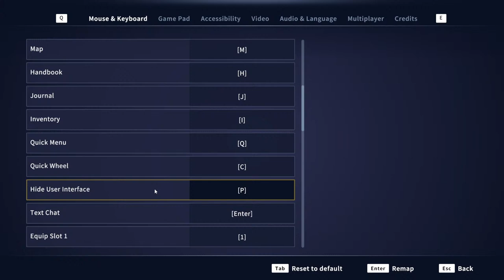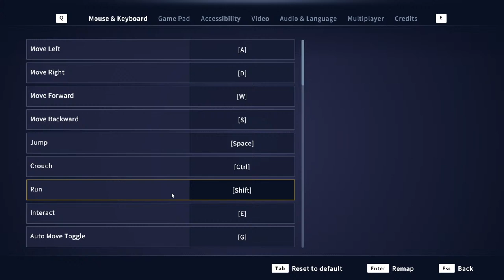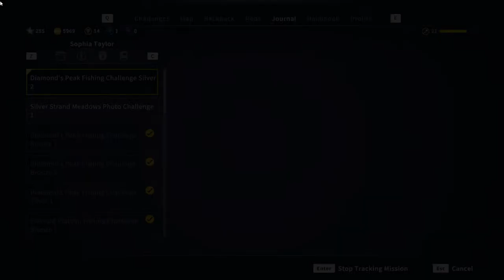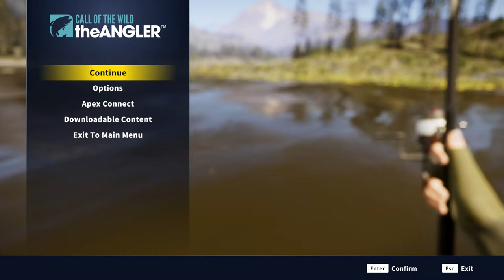Live Stream --- Call of the Wild: The Angler --- EP7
Let's go Fishin.